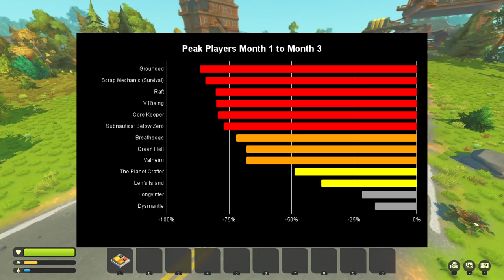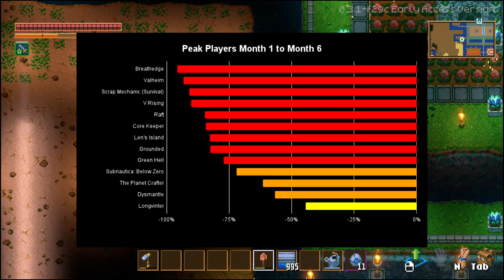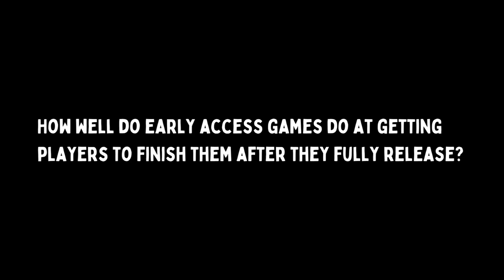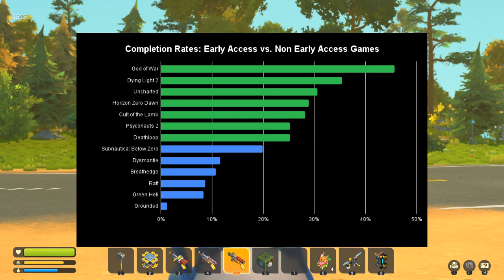The REAL Reasons for Early Access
In this video I look at how the early access video games I've played in recent years have done in terms of retaining players and in getting players to finish the game when it's released.

These games include Raft, Green Hell, Breathedge, Subnautica: Below Zero, Grounded, Dysmantle, Scrap Mechanic, Valheim, Len’s Island, Longvinter, Core Keeper, The Planet Crafter and V Rising.

My Gaming Setup:

CPU - Ryzen 7 3700X
GPU - RTX 2060 Super
RAM - G Skill Trident 32GB
Mouse - Logitech G502 Lightspeed
Keyboard - Logitech G610
Monitor - BENQ XL2411P